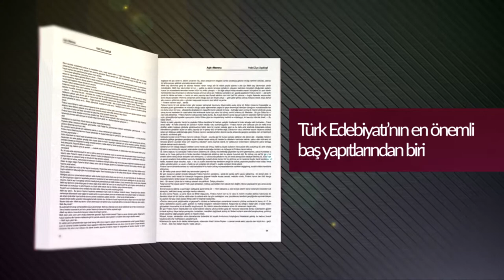Animasyon Kitap Reklamı - Halid Ziya Uşaklıgil Aşkı Memnu